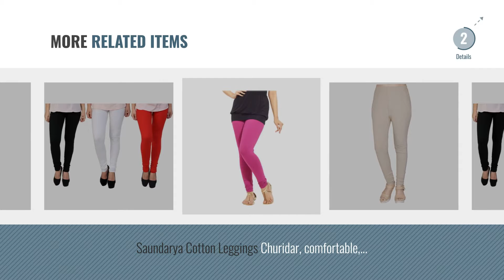Top 10 For Womens Leggings Off White [2018]: Trasa Ultra Soft Cotton Churidar Solid Regular and Plus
Top 10 For Womens Leggings Off White [2018]

Trasa Ultra Soft Cotton Churidar Solid Regular and Plus 35 Colours Best Seller Leggings by Trasa

LUX LYRA Women's Leggings by LUX LYRA

Lux Lyra Churidaar and Ankle Length Leggings, Multiple colours - Crazy Offer! by LUX LYRA

PAMO Off White Cotton Lycra Premium Leggings for Women by PAMO

MrsPerfect Women 's Cotton Leggings (Off-White ) by MrsPerfect

churidar combo leggings for women -churidar leggings online -Best Quality Colour variation by Roop Trading Co